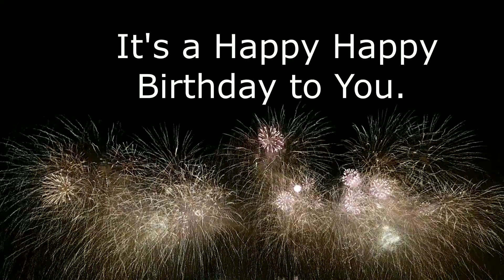Happy Birthday Vivian! - This song's for You.